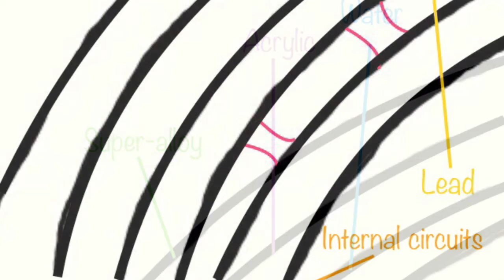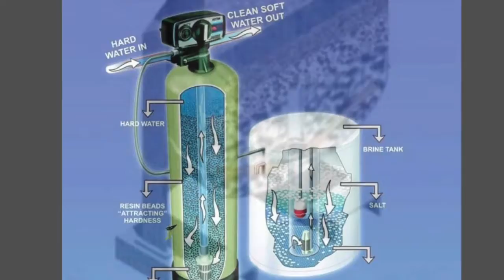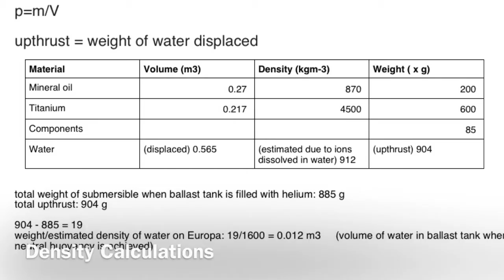UKSDC: The Henrietta Barnett School - Team Cadmus